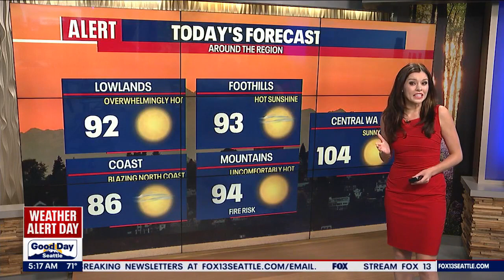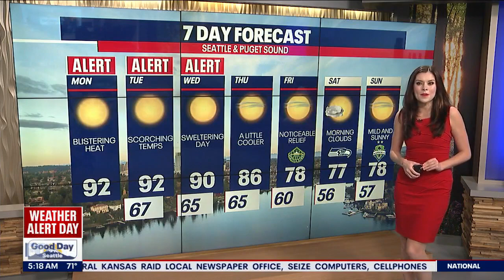Weather Alert Day: Temps expected in the 90s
As temperatures rise, the Heat Risk will elevate and move into the Major & Extreme zones.  This is especially concerning for those who suffer from heat related illnesses along with fire danger becoming extremely high during this time. These conditions have triggered many heat alerts across the state. Most will expire as we move into Wednesday.